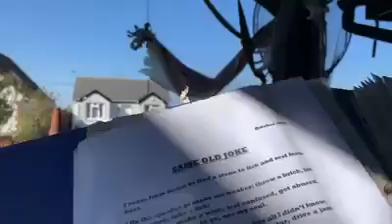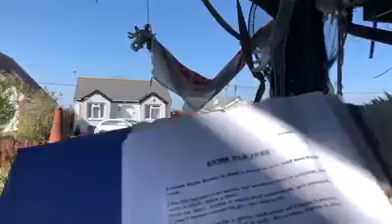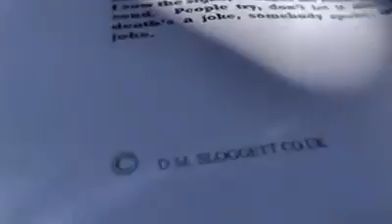Same old joke ; I wrote this poem 20 years ago October year 2000